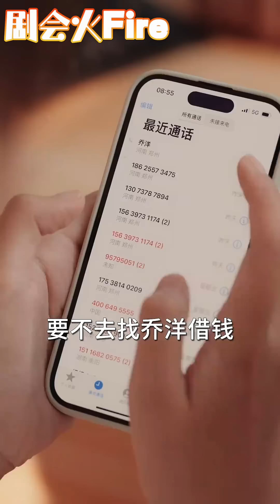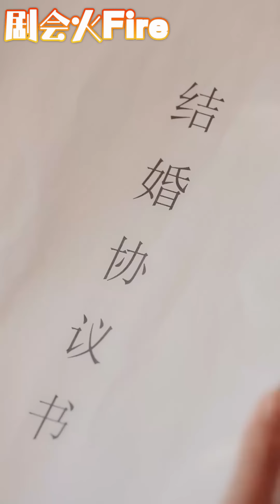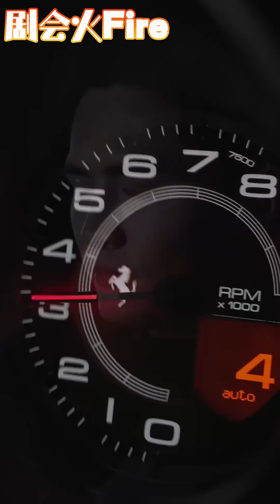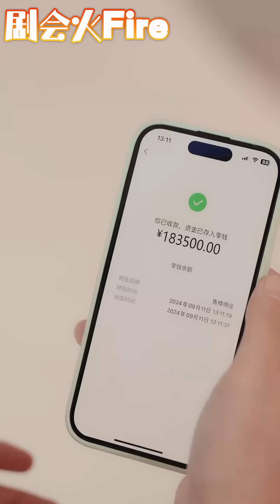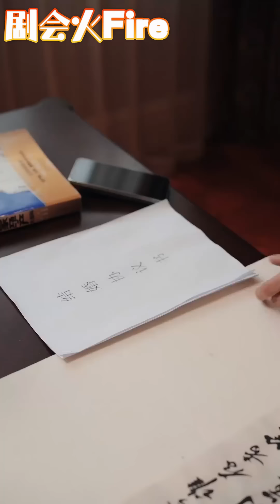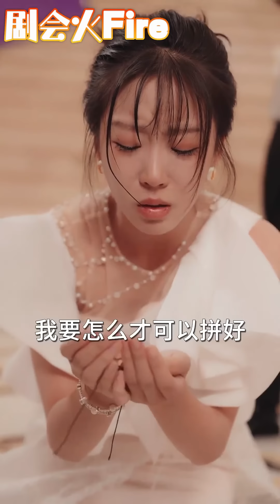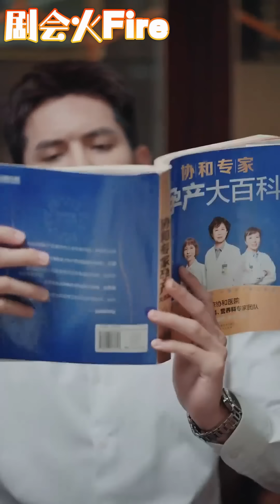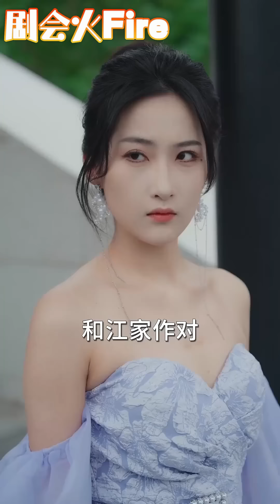【禁慾佛爺X開朗小天使】千喆&彭呆呆| 為了醫藥費打工卻遭暗算撞入他懷中，讓堂堂佛爺成了她的解藥，卻沒想到意外懷孕把兩個毫不相干的人綁在一起，從此佛也成了魔...《破戒後，禁慾佛爺寵她上癮》剧会火